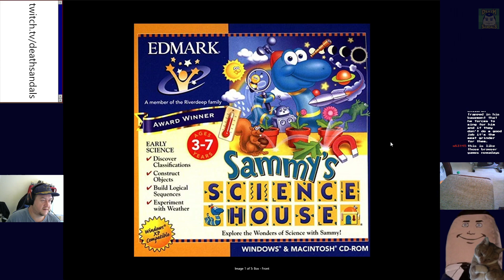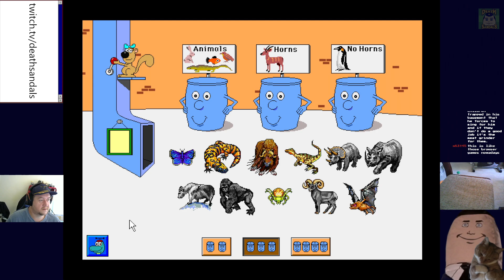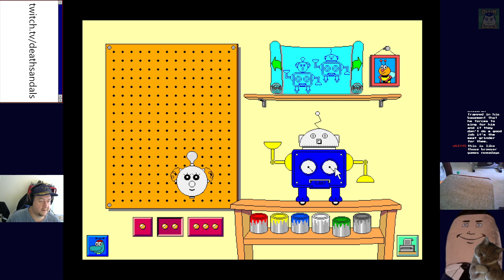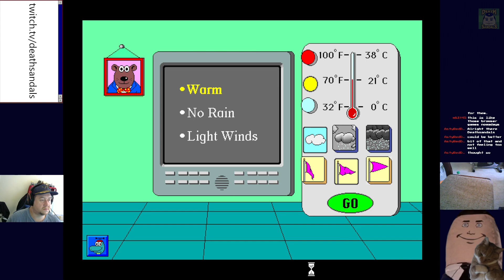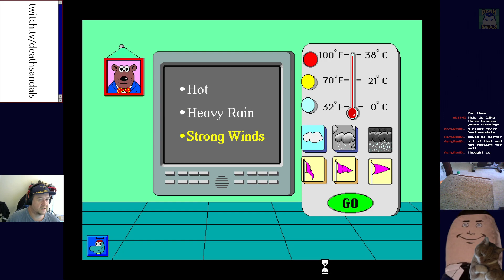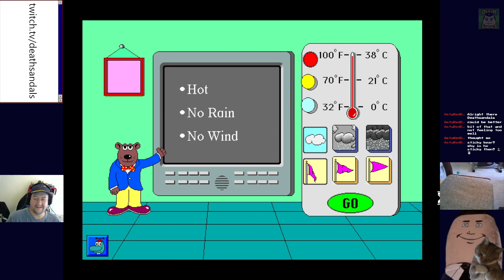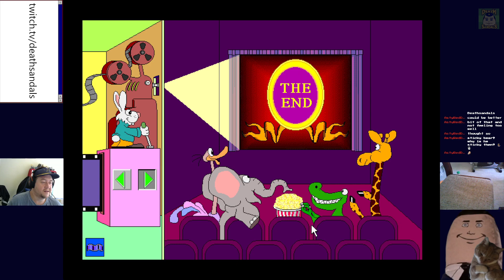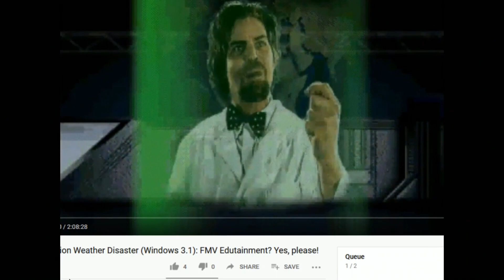Sammy's Science House (Windows 3.1): Mostly 'Armless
Seriously though, how can a snake do science without any arms?